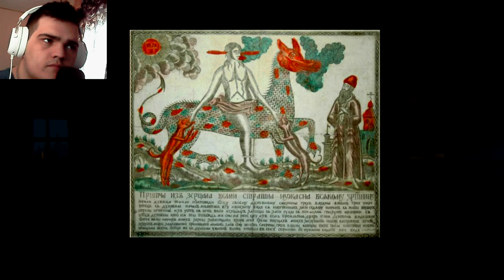С ПРОШКОЙ НЕ ВСЕ ТАК ПРОСТО, КАК КАЖЕТСЯ.. BLACK BOOK [#15]